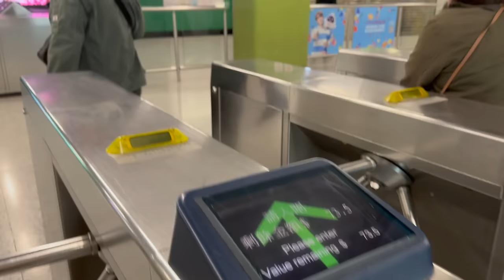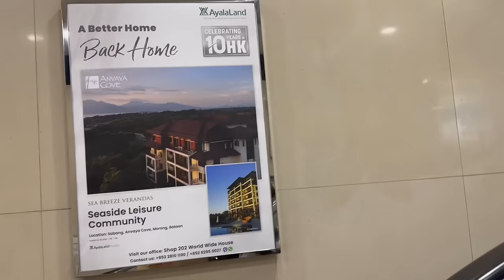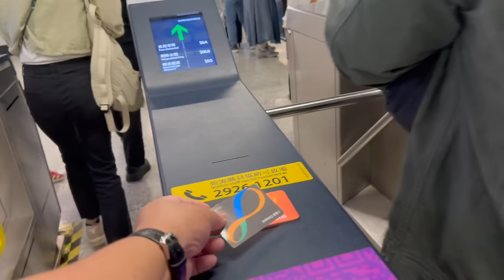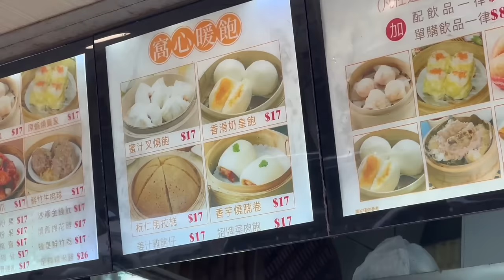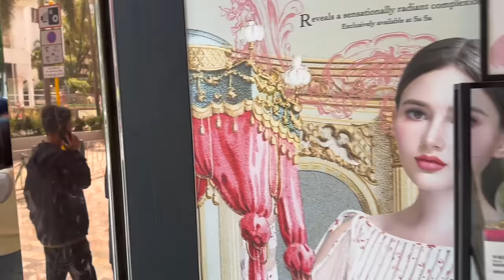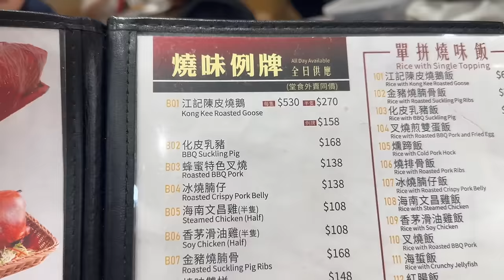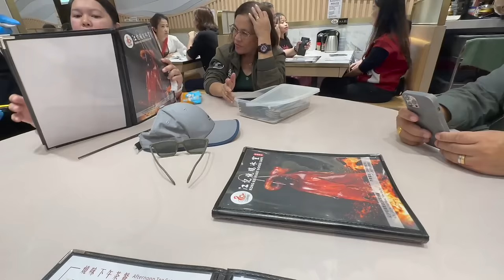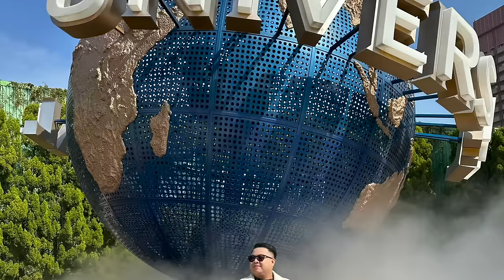HONG KONG 2024: Pasalubong Shopping + Going Home! 🇭🇰 | Jm Banquicio